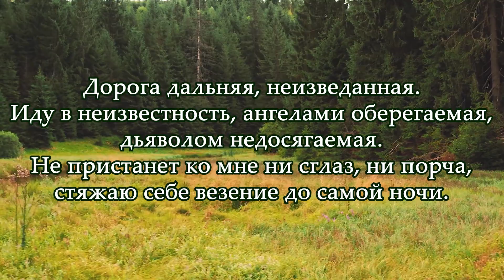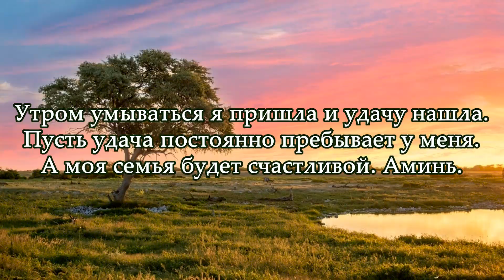Каждую среду говорите эти слова на удачу